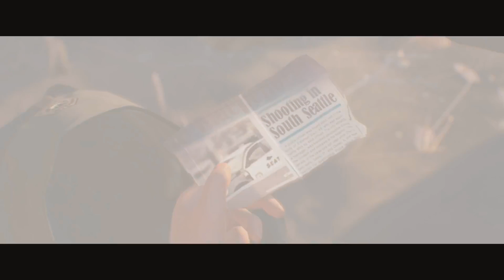LIFE IS STRANGE 2 - GAMESCOM Official REVEAL Trailer 2018 (PC, PS4 & XB1) HD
The first of 5 episodes will release September 27, 2018 on Xbox One, PlayStation 4 and PC (Steam)! Two brothers Sean and Daniel Diaz, 16 and 9, are forced to run away from home after a tragic incident in Seattle. In fear of the police, Sean & Daniel head to Mexico while attempting to conceal a sudden and mysterious supernatural power. Life on the road is tough and now totally responsible for his much younger brother, Sean begins to realize that his decisions will impact their lives forever… Please leave a Rating and a Comment below.

LIFE IS STRANGE 2 - GAMESCOM Officiall Reveal Trailer 2018 (PC, PS4 & XB1) HD

GTX 1180 GTX 1170 GTX 1160 gpu Gamescom
RTX 2080 RTX 2070 GTX 2060 GTX 2060 GPU Ampere